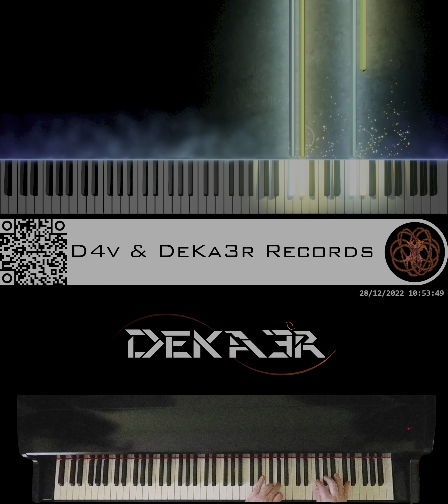🔴 IRL - ESTUDIOS PROFUNDOS DE PIANO - FA# MENOR MELÓDICO - ESCALAS EN OCTAVAS